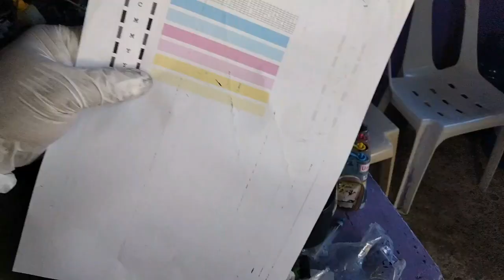Canon ip2770 Continues Ink System Basic Maintenance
common problem po ito sa mga canon continues printer
dapat meron proper maintenance para maiwasan ang ganitong
problema.